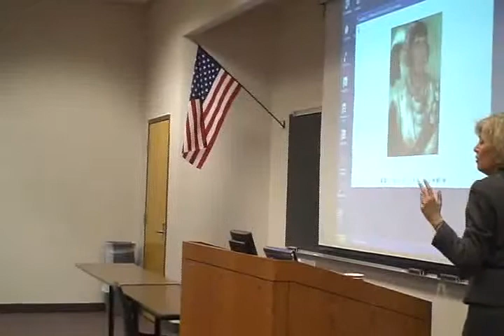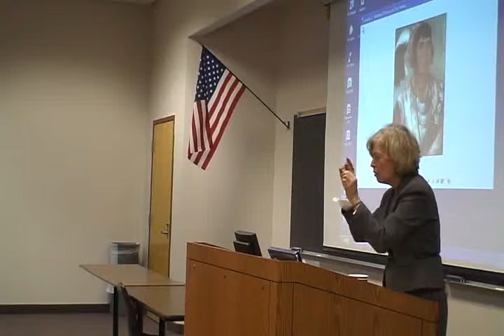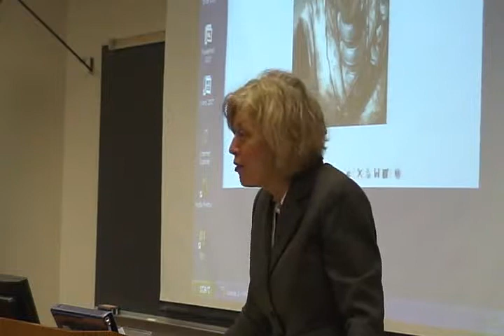Dr. Hephzibah Roskelly Part 7.wmv